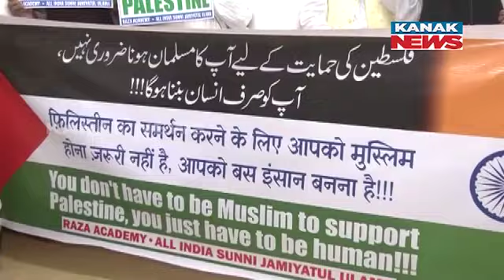People Unite In Prayer For Palestine In Mumbai, Call For Peace In Middle East